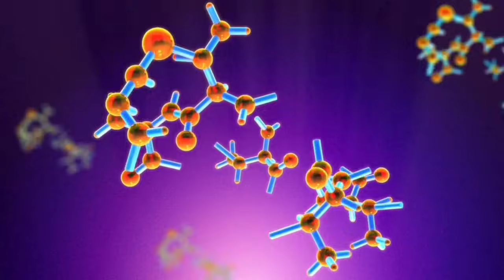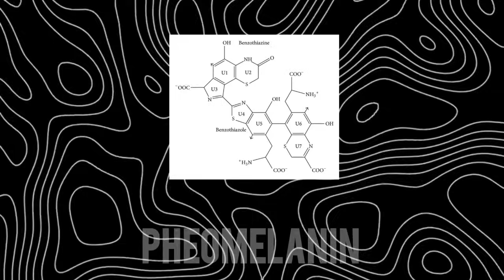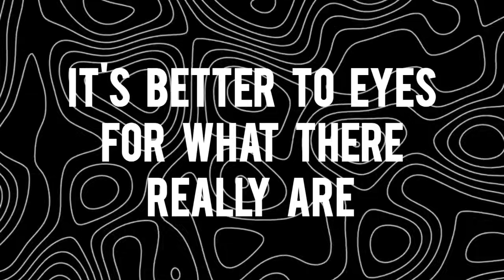All Eye Colors and Shades Explained.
Did you know your eye color isn’t really a color at all? From blue eyes that began with a single genetic mutation near the Black Sea, to brown eyes, humanity’s oldest and most protective shade, to the rarest tones like green eyes, gray eyes, amber eyes, hazel eyes, and even red or violet eyes caused by albinism—every iris tells a story of evolution, genetics, ancestry, and survival. In this video, we explore the science of eye color, from how melanin shapes the iris to why different shades evolved in Africa, Europe, Asia, and beyond. Discover why blue eyes first appeared in Western hunter-gatherers, how brown eyes helped our African ancestors survive bright sunlight and spot predators, and why green, gray, and amber eyes remain some of the rarest human traits today. We’ll also cover fascinating conditions like heterochromia, where one person can have two different eye colors. Eye color isn’t just biology—it’s identity, beauty, history, and culture. So if you’ve ever wondered about the origins of your eye color, the evolution of human diversity, or the truth behind rare and striking shades, this is the video for you.